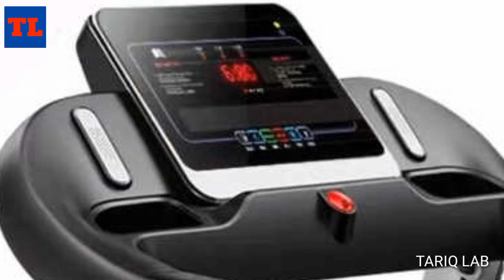How To Fix Treadmill E02 Error | Treadmill Power Board Repairing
Treadmill E02 error is control board / motor issue. If motor is normal, then repair or replace motor control board. In this video I will show you how to fix E2 error code & how to repair repair treadmill power supply board.
E02
E03
E04
E05
E06
E07
E08